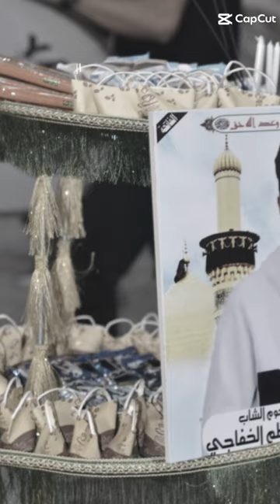٣٠ أيلول ٢٠٢٣